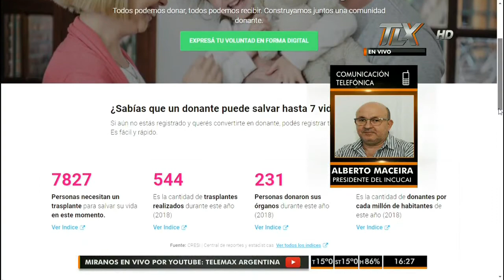Alberto Maceira, Presidente del INCUCAI, en AzzaroAlHorno con Flavio Azzaro